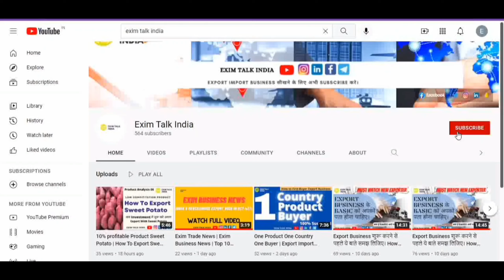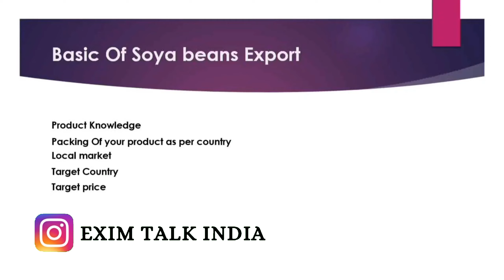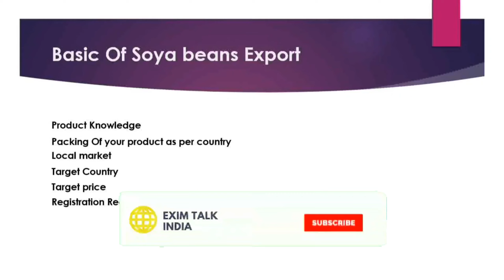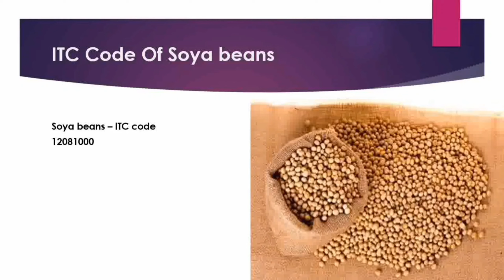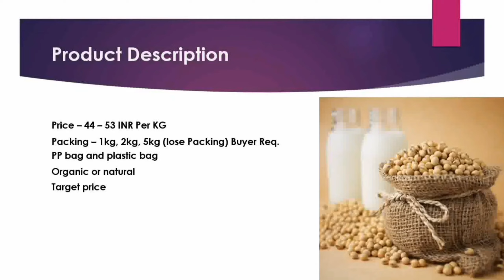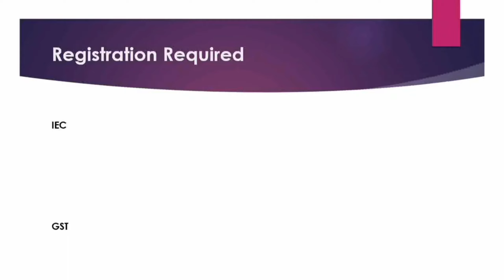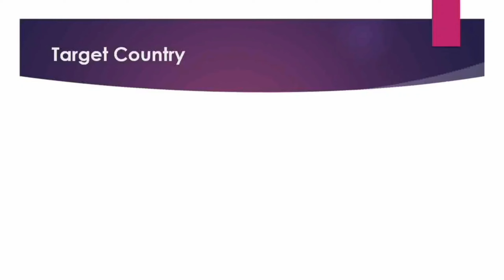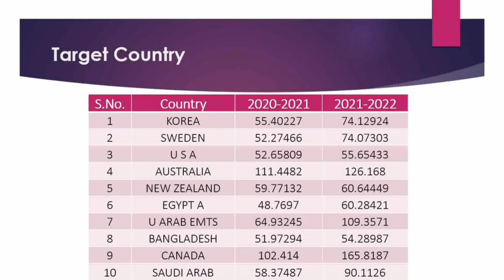भारत से Soya beans Export करे | soyabean export from india |export import business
Welcome To Exim Talk India

Topic Cover
1 Basic Of Soyabean Export
2 ITC Code
3 Product Description
4 Govt. Benefits
5 Target Country

I will try to your Exim Knowledge Increase And Help New Exporter  Simple Language And Straight And Forwarder

Note - Make Not down Points, And listen Video Please Watch till End

Soyabean export
Soyabean export from india
Soybean export
soya export
learn with exim talk india
export business
export from delhi
export import india
export from india to usa
export from kolkata
export from west bengal
export from india to canada
export in tamil
export in hindi
export in gujarati